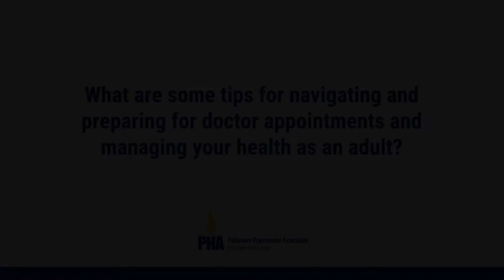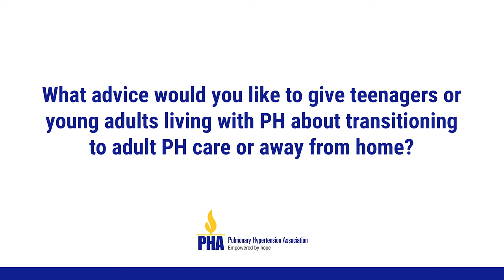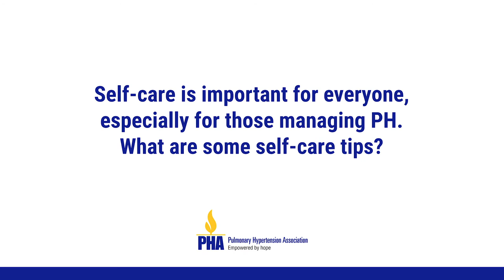Allison Dsouza Young Adults Living with PH New